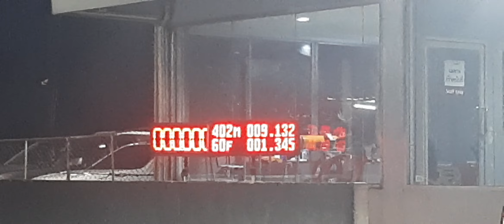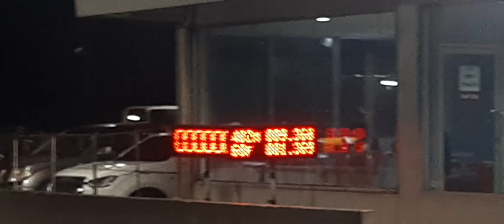Pro Diesel Ep.5 Test run 402 m isuzu race spirit 2023 Bankok drag avenue 29/08/2566